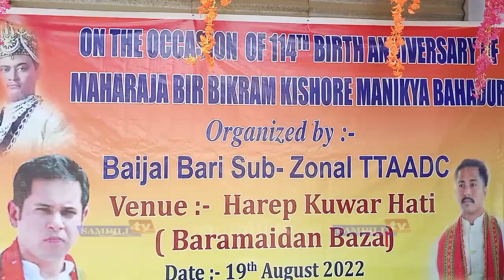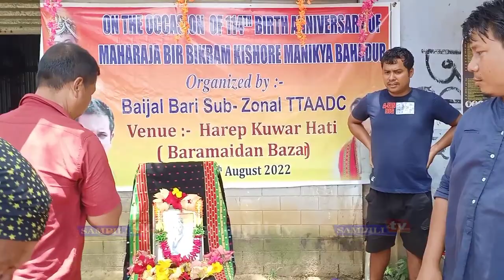Celebrating 114th Birth anniversary of our Maharaja Bir Bikram Manikya_Baijal Bari Sub_Zonal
Celebrating 114th Birth anniversary of our Maharaja Bir Bikram Manikya Bahadur Debbarma_Baijal Bari Sub_Zonal TTAADC_Harep kuwar hati